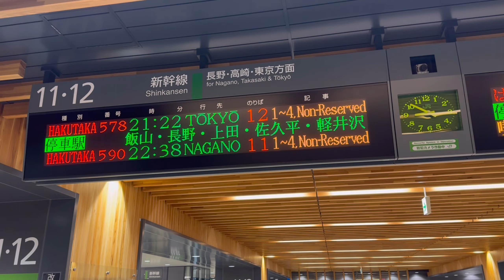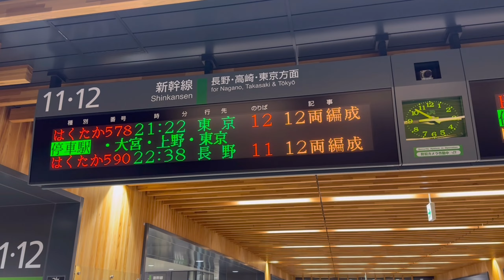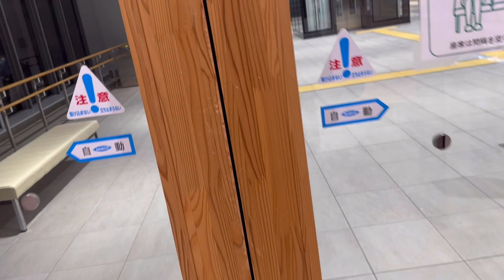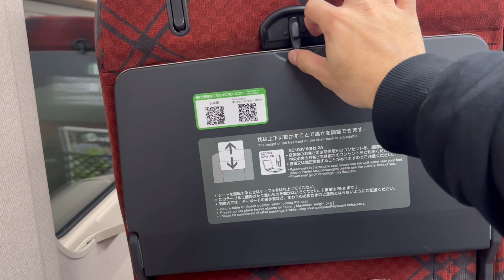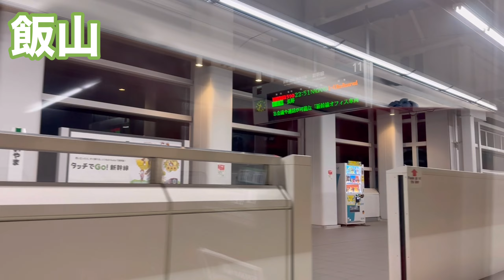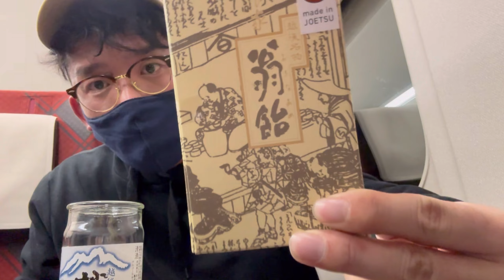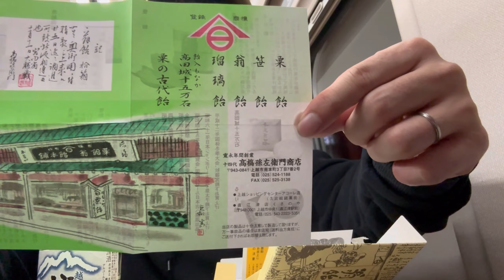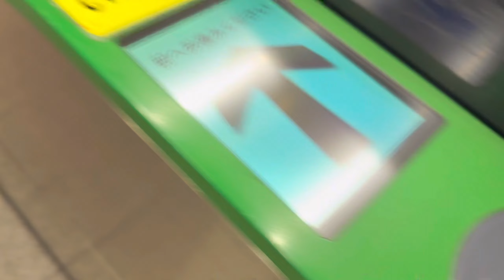【呑み鉄】はくたか東京行きの終電で味わう新潟上越エリアのおすすめお土産グルメ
◆動画の内容
今回は、北陸新幹線はくたか578号東京行きに乗車し、大宮を目指します。
はくたかの車内で、新潟・上越エリアのおみやげグルメを味わっていきます。
おみやげ品や新幹線飲みのお供として、参考になれば嬉しいです。

◆吉田のSNS